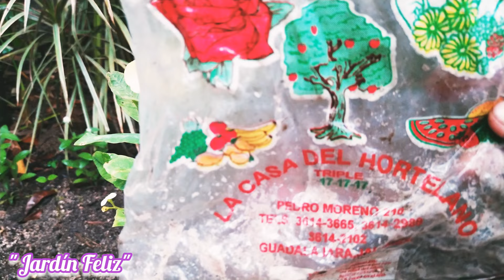Obtén 1000 flores más con este FERTILIZANTE especializado Energizante para coronas de cristo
@MisManualidadesYalgomas hoy te muestro como aplico alimento a mis plantas de coronas de cristo para que obtengan mas floración Obtengan 1000 flores mas y 1000 frutos con este fertilizantes Especializados